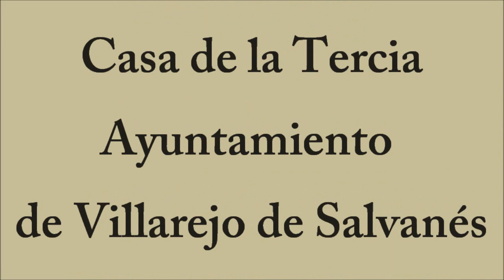Volando Voy. XIX exposición Casa de la Tercia. Villarejo de Salvanés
Muestra sobre aeromodelos, maquetas y fotografías relacionadas con el mundo de la aviación. Más de cincuenta piezas y doscientas fotografías. Para disfrutar de los aeromodelos y aprender un poco de historia. Lugar: Casa de la Tercia. Villarejo de Salvanés.